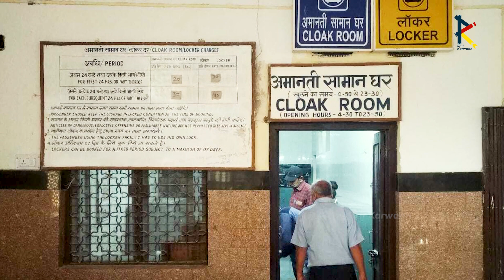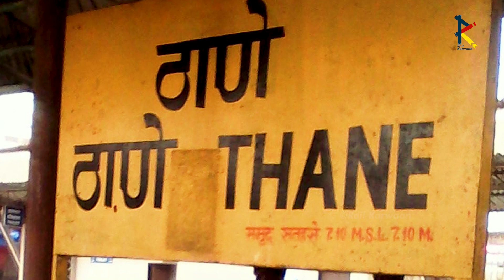What is Cloak Room and How does the Indian railway cloak room work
Aaj is video mein hum janenge ki indian railways mein cloak room kya hota hai, isse janne ke liye iss video ko pura jaroor dekhiye aur achha lage toh like kijiye aur share kijiye…

How does the Indian railway cloak room work?
Is it true that I cannot use an Indian railway cloak room if my train departure timing is within or less than 2 hours? Is there any such rule defined by Indian railway?
Is an e-ticket valid proof to use a cloak room in a railway station?
How much time is available to keep luggage in the cloak room in a railway station?
Is there a locker facility at all railway stations in India?
Can I keep luggage in the cloak room of a CST station using a general ticket?
Do we need to have a reserved ticket for using the Indian railway cloak room?
Is there any Cloak room facility at CST Mumbai?
Don't you keep your luggage at a hostel cloak room?
Is there a cloak room in Bangalore City junction (railway station) to keep all of the baggage that roams around the city?
Where is the cloak room in the Chennai Egmore station?
Does Charbagh railway station has cloak room?
Is it mandatory to have a ticket for using the railway cloak room?
भारतीय रेलवे क्लॉक रूम कैसे काम करता है?